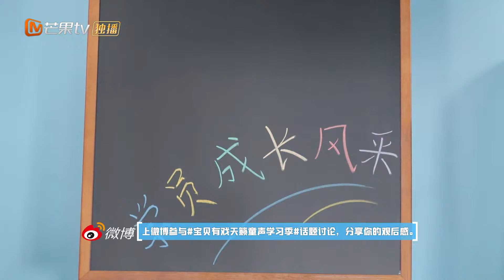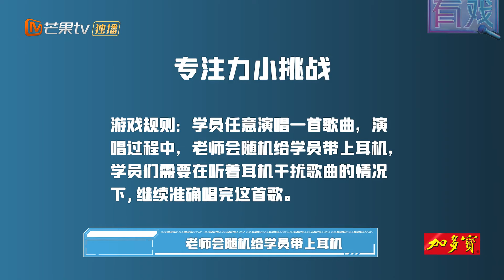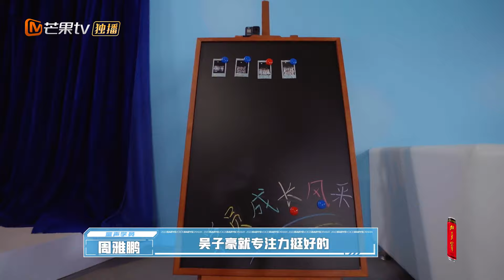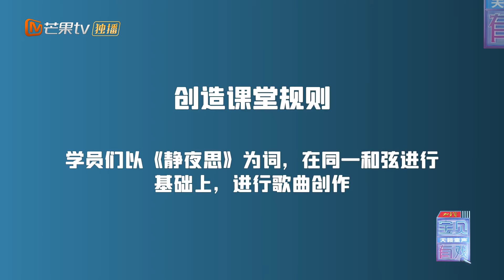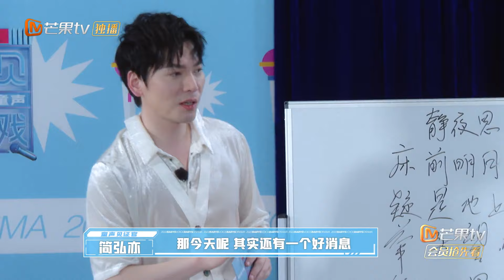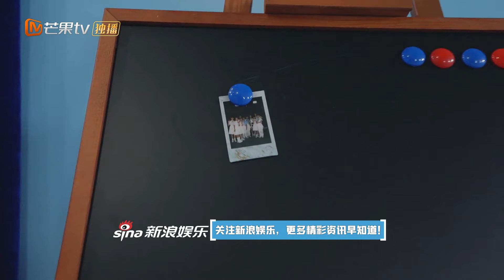《宝贝有戏•天籁童声 学习季》第4期：音乐训练课开启！简弘亦检测学员学习成果 | Babys Voice 2023 EP4 | MangoTV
节目简介：
《宝贝有戏•天籁童声 学习季》是一档少儿类音乐成长治愈系真人秀节目，本季学习季将由3位固定音乐导师带领来自全国各地热爱音乐的孩子们，通过研修训练营的形式以及丰富多彩的文化体验与对应主题的公演舞台，助力导师联合提升孩子们的音乐技能、文化素养、舞台表现力与沟通社交能力，一步步学习与蜕变成为自己梦想的样子。

嘉宾：简弘亦 / 陈雨琪 / 许嘉容 / 单依纯 / 甘望星 / 黄霄云